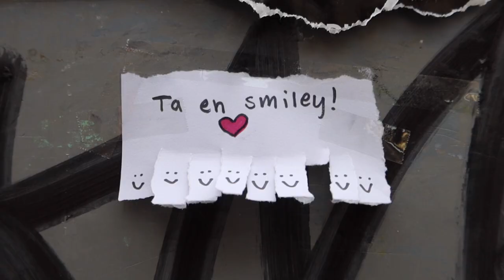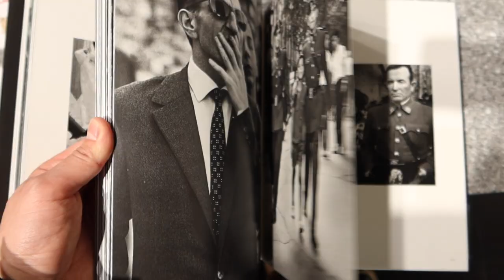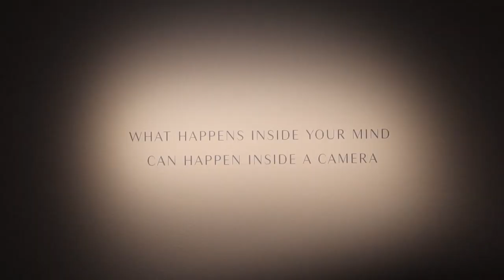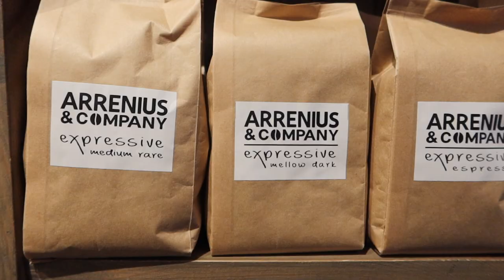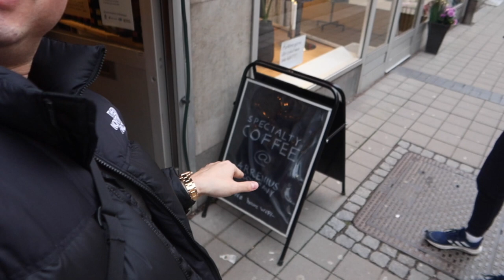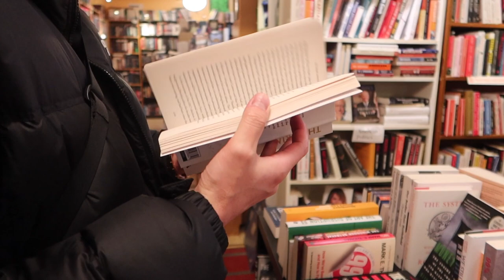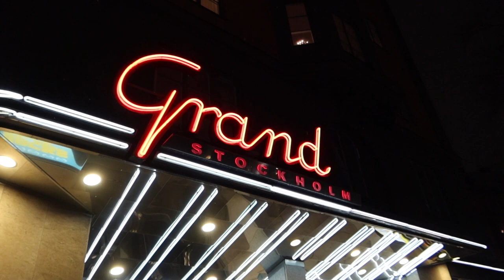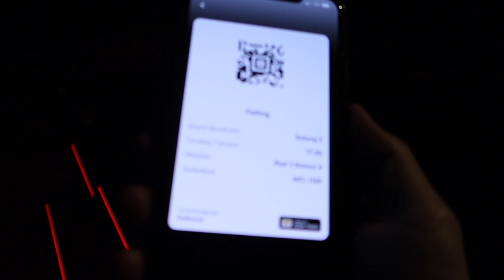تۇرمۇشنى خاتىرلەپ ماڭدىم | UYGHUR VLOG | LIFE IN STOCKHOLM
MUSEUM VISIT , WATCHED A MOVIE , MADE BREAKFAST , JUST SOME DAILY STUFF.